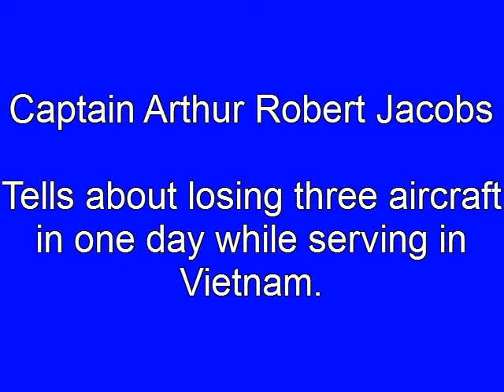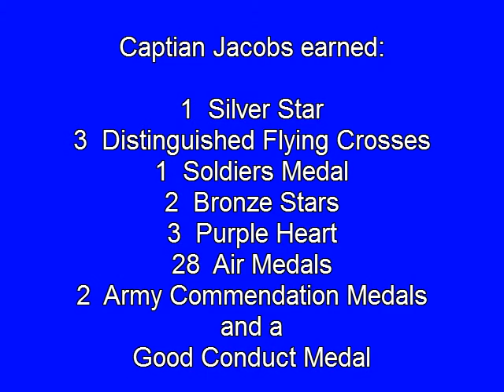Art Jacobs clips.mpg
Art Jacobs tells of the day he was shot down three times in one day.